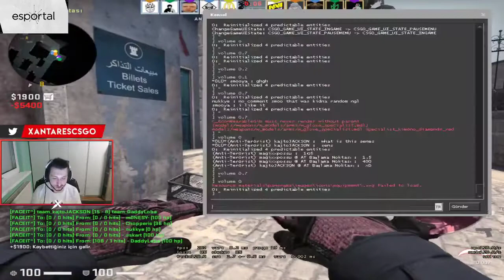XANTARES'TEN HIZLI VE ÖFKELİ 5K!!! EFSANE ACE ATIYOR!!! TWİTCH BANI AÇILDI!!!